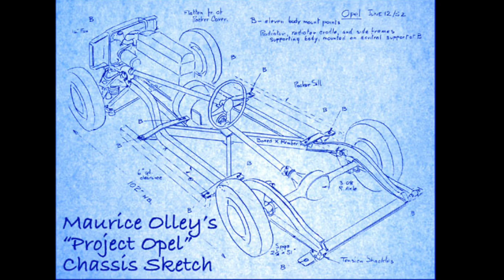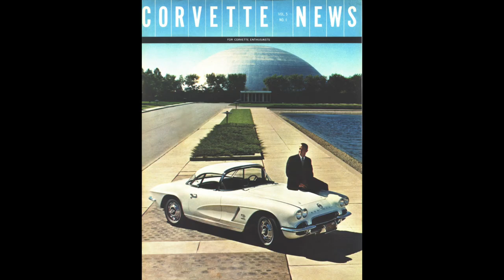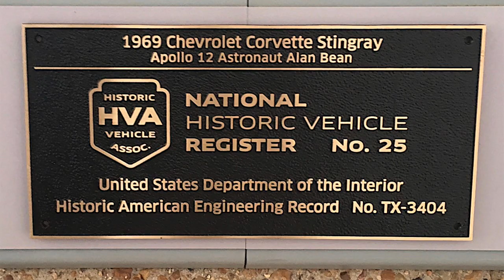Why Astronauts Like Corvettes - The Car with "The Right Stuff"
History of how the Chevrolet Corvette became known as the U.S. Astronaut's sports car. This video traces the origins of the Corvette Astronaut connection from the beginning of both the Corvette and U.S. Space programs in the 1950s, and how Jim Rathmann's Chevrolet in Melbourne, Florida offered the Mercury, Gemini and Apollo Astronauts a $1 per year lease that put U.S. Astronauts into brand new Corvettes every year. The video shows how the Astronauts had what author Tom Wolfe would later call "The Right Stuff" and why the Corvette suited their need for speed as highlighted by the drag racing rivalry of Alan Shepard and Gus Grissom. As the space program progressed the crews of Apollo 12 and Apollo 15 ordered matching Corvettes to commemorate their missions. Finally, the video covers how this connection continues today with the recent 2019 C8 Corvette reveal that included Astronauts Mae Jemison and Scott Kelly.